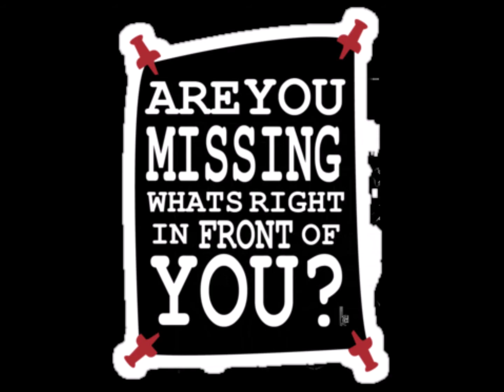A Brief Introduction to Illumination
Everything you may have heard about enlightenment, which I call Illumination, is based on hearsay derived from metaphors too out of date for most people to fully understand. That is why I have reinterpreted the metaphors for the 21st century, making your path to Illumination easier to follow than ever!

But I wasn’t always Illuminated. I was born a Christian, born again, brought to Atheism through critical thought, and only found my way through Buddhism after a decade of hard work. Illumination was not found by following what I had been told but by searching deliberately. If you want to see the kingdom of heaven, you have to actually look.

Illumination is the essential ingredient missing from much of western religion and atheism is not designed to help you find it. Though it fits well in the atheist system – Illumination requires no god or worship – Illumination should be sought by Christians as well, for a more complete understanding of where they fit in the universe.

Because, as it turns out, Illumination (or enlightenment) is not as difficult to find as you might think. Heaven (or Nirvana) is all around you; you just need to know where and how to look. Understand such concepts as Samsara, Reincarnation, Karma, and Sunyata in ways you probably never imagined, ways that enrich your life – the only one you’ll ever get – so you don’t spend all of your time expecting it in a life after this one.

Illumination can be as simple as a change in perspective or as difficult as the destruction of the self, comprehending the significance of your own insignificance. But you can do it right now without dogma, without authoritarian rule, and without god.

Find out more in Illumination, now available in ebook, paperback, and audiobook from Amazon, Audible, iTunes, and around the web - or go my